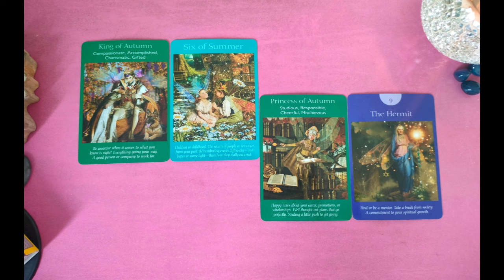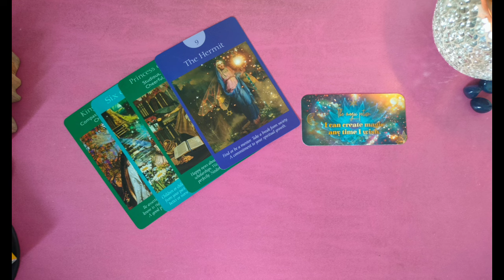ENERGY THEME FOR TODAY 1st July ||DAILY CHECK IN TWINFLAMES 1111| MOST ACCURATE READING||HINDI/URDU